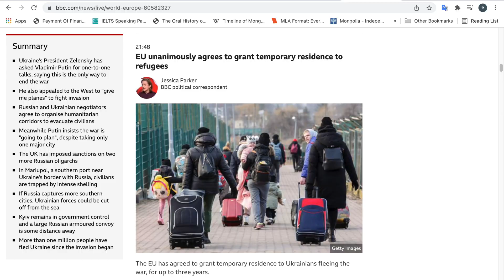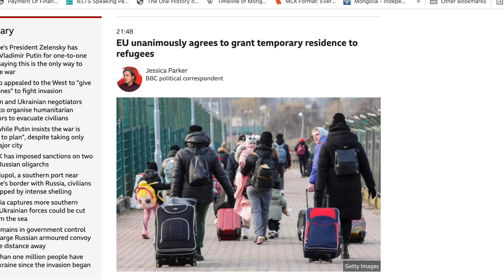Corvinus Freshmen Vlog - Season 2 Episode 2: Just a "regular day" at Corvinus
In this episode Ari will show you what a typical day looks like for her, even though we aren't living a regular life at the moment...

🤲🇺🇦 Our community is deeply troubled by the Russian-Ukrainian war therefore, the institution has been organising ways to offer aid.